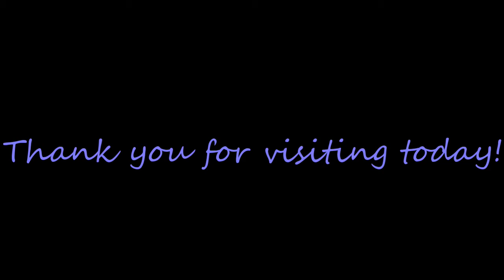Skittles at Buckley Bay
Kathryn and Victoria send a shout out to their brother Mitchell in Australia. Remember when mom made you play your cello with the sibs? Here we are playing "Skittles at Buckley Bay," from the Fiddleworks 1 book. Enjoy!